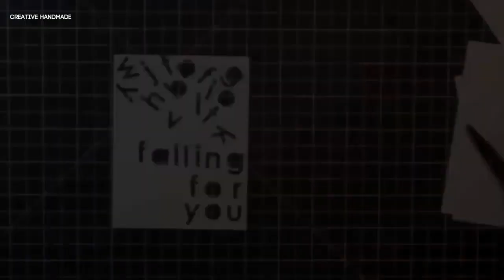Hướng dẫn làm thiệp quà độc lạ tặng bạn | Creative Handmade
Các bạn đang xem: Hướng dẫn làm thiệp quà độc lạ tặng bạn